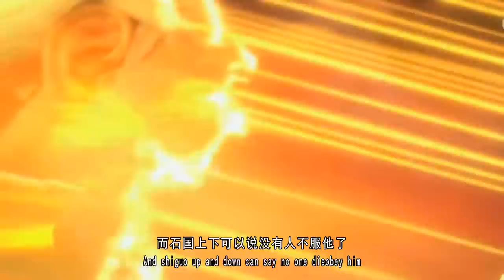完美世界68集超前预告 荒天皇石昊霸气斩杀雨王、灭掉雨族，大清除行动开启一个不留，月婵下线